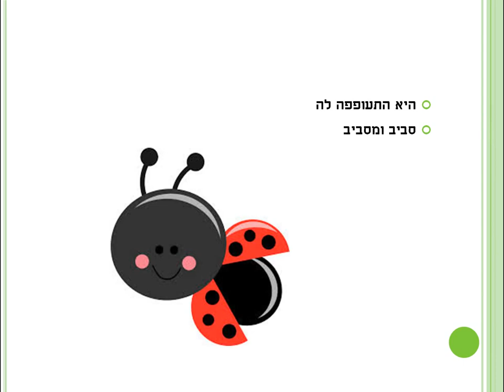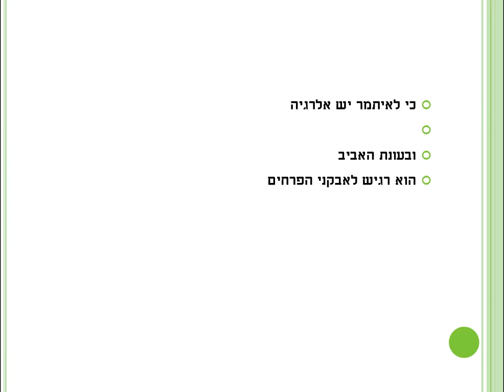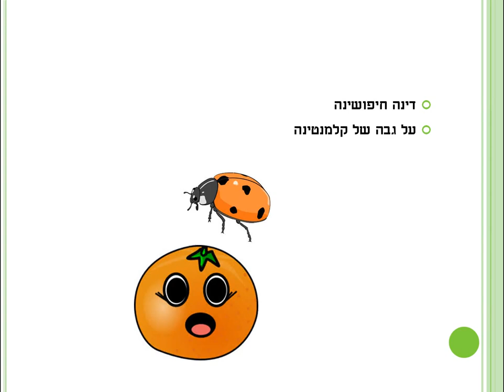דינה חיפושינה סיפור ילדים כתבה: ריקי זקן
לדינה חיפושינה מצב רוח חביב
כי הגיע האביב
סיפור ילדים